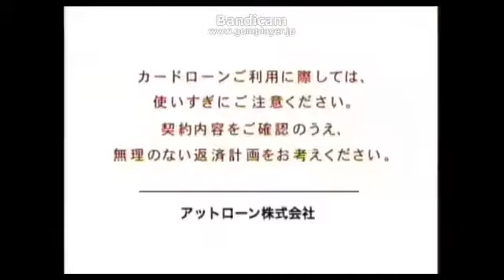色々なサウンドロゴ 2008年